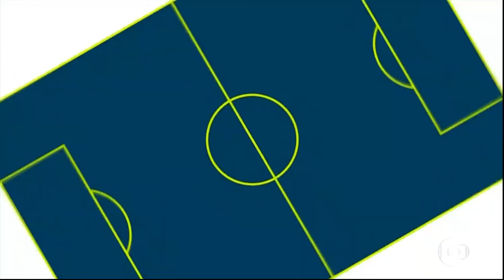Show do Intervalo - Gols da Rodada na Globo Internacional 11/10/2020